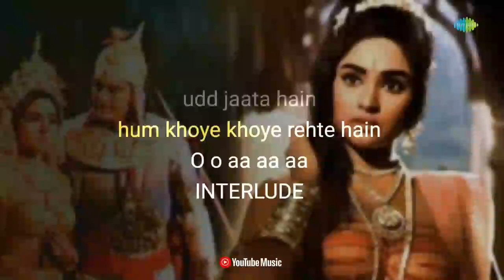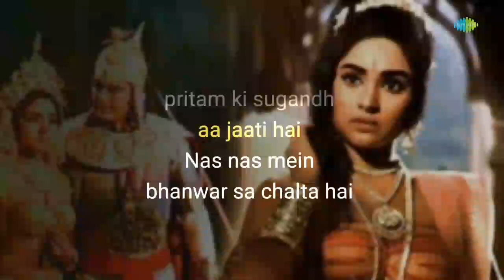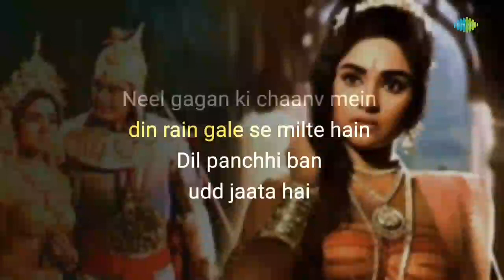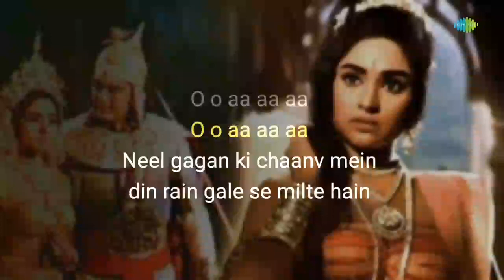Neel gagan ki chaanv mein karaoke